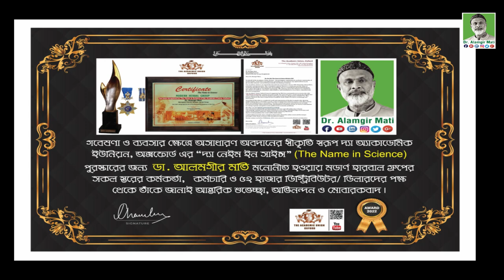ভোলাটাইল অয়েলের ঔষধি গুণাগুণ সম্পর্কে যা বললেন ডা. আলমগীর মতি l Dr. Alamgir Mati l Volatile Oil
মোবাইলঃ ০১৯১-১৩৮-৬৬১৭
বিনা ভিজিটে চিকিৎসা নিন।
ডা.মুকুল-০১৭১২৫৬১৬৭৯
ডা.হানিফ-০১৭১৫২২৯৩৪৭
ডা.আসমা-০১৬৮১৩৫৫০৮৬
ডা.জুয়েল-০১৭১৬৫৬৪১০১